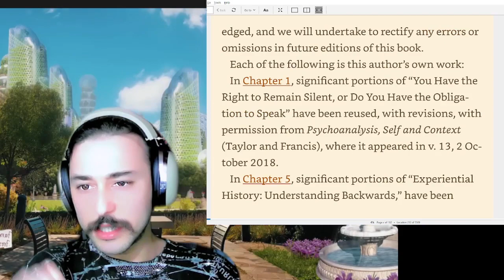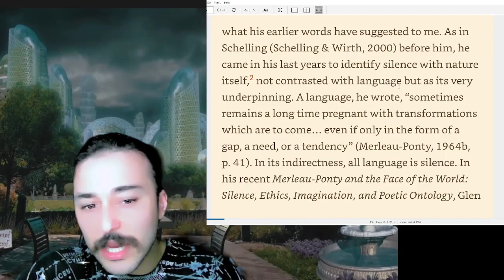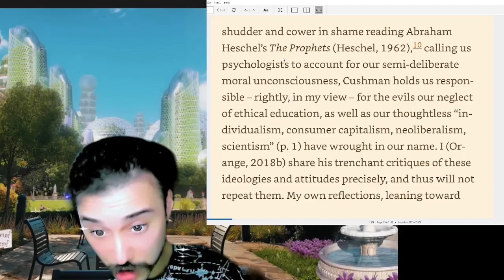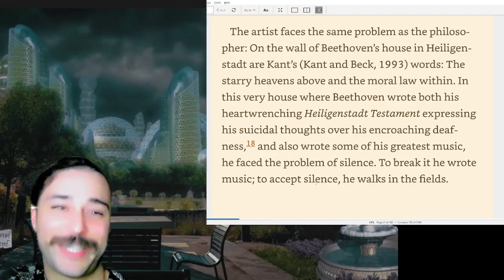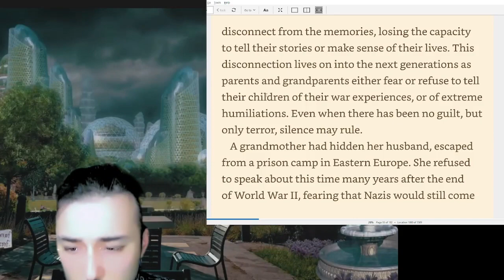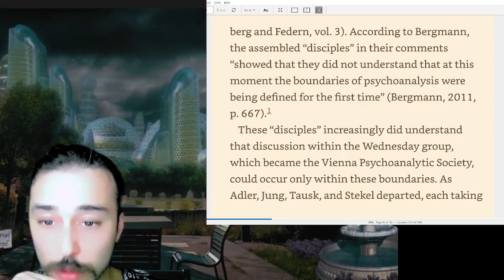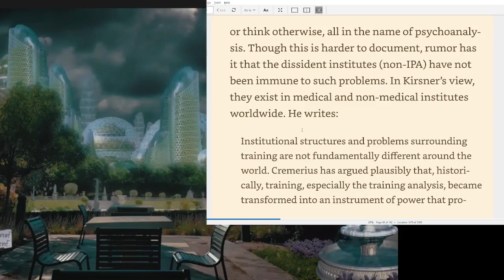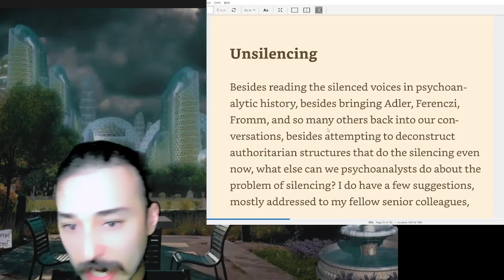Psychoanalysis, history, & radical ethics: learning to hear by Donna ORANGE (Part 1)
Really amazing work

gutbrain.ca